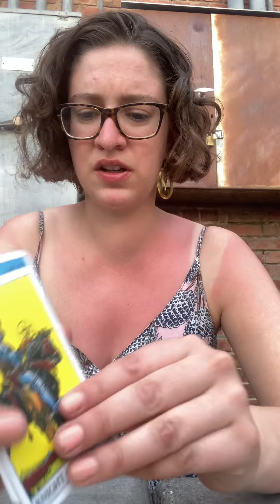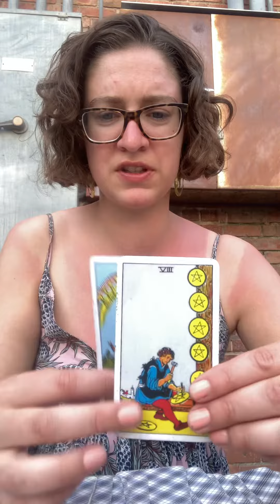Gemini’s June Message❤️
Happy June, Gemini!